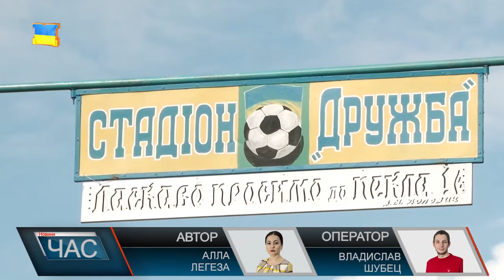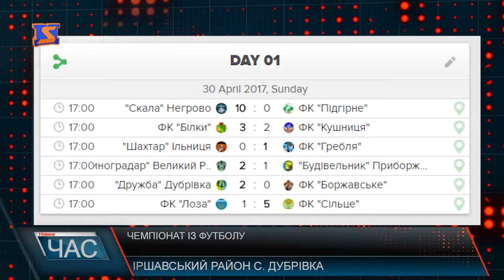Чемпіонат із футболу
Районний чемпіонат та юнацька першість сезону 2017 року Іршавщини стартували. У першому турнірі на футбольному полі зустрілося 12 команд. Як і інші 5 сіл Іршавського району, домашню гру цього дня проводила команда с. Дубрівка. На полі ФК «Дружба» зустрічав суперників із Виноградівського району, команду «Боржавське». У напруженій боротьбі спершу змагалися юнаки, а відтак і дорослий склад обох команд. В результаті г перемогла «Дружба» - команда села Дубрівка з рахунком 2:0. За словами сільського голови Володимира Малиновського до чемпіонату готувалися. Оновили склад ФК на 80 %. Підготували і саме місце проведення чемпіонату. Наступну гра ФК «Дружба» Дубрівка відбудеться на полі у селі Приборжавське. Які команди 7 травня гратимуть у другому турі і з ким – ви бачите на екрані. Варто додати, більшість учасників районного чемпіонату та першості отримають перший офіційний запис в футбольній кар’єрі. Федерація футболу Іршавського району єдина з поміж інших в області наразі впровадила в змаганнях Єдину статистичну базу даних Федерації футболу України.